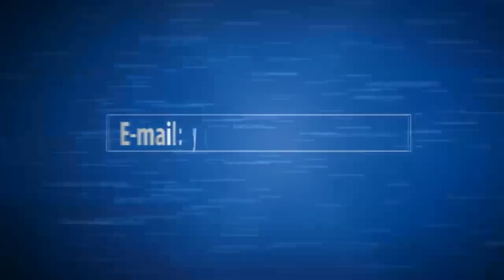"ИСТОЧНИК СМЕЛОСТИ В ЕВАНГЕЛИЗМЕ И СЛУЖЕНИИ " Андрей Яковишин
В ЭТОЙ ПЕРЕДАЧЕ РАССМАТРИВАЕМ АКУТАЛЬНОЕ:
-- УСПОКОЙТЕСЬ, НЕРЕШИТЕЛЬНОСТЬ ГОВОРИТЬ О ДУХОВНОМ -
ЭТО НОРМАЛЬНО!
-- ГДЕ ВЗЯТЬ СМЕЛОСТЬ, ЧТОБ НЕ СТЫДИТЬСЯ СВИДЕТЕЛЬСТВОВАТЬ О ХРИСТЕ?
-- ЕСЛИ Я НЕ ХРАБРЫЙ ПО ПРИРОДЕ, НЕРЕШИТЕЛЬНЫЙ - КАК БЫТЬ?
-- ПОЙМИТЕ: СМЕЛОСТЬ - ЭТО ЧУДО!
-- СМЕЛОСТЬ ДЛЯ ПРОТИВОСТОЯНИЯ РЕЛИГИОЗНЫМ УБИЙЦАМ.
-- СМЕЛОСТЬ В СЛУЖЕНИИ И ПОСТУПКАХ.
-- СТАНЬ СМЕЛЫМ СВЕРХЬЕСТЕСТВЕННО!

В КОНЦЕ ПЕРЕДАЧИ - МОЛИТВА ЗА ЗРИТЕЛЕЙ!

⚡️ ДЛЯ МЕЖДУНАРОДНЫХ ПЕРЕВОДОВ:

РЕКВИЗИТЫ:

Международный номер счета (ЛИТВА):

BIC: REVOLT21
Andrey Yakovishin

Номер карты:
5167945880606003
03/28
Andrey Yakovishin

Название банка:
Revolut Payments UAB/Revolut Bank UAB
Адрес банка:

🔹 СБЕРБАНК (РОССИЯ)
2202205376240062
07/28
Andrey Yakovishin

🔹КАРТА ПРИВАТБАНКА
(ДЛЯ УКРАИНЫ)
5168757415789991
07/24
RYBII OLENA

🔹КАРТА KASPI
(ДЛЯ КАЗАХСТАНА)
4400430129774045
09/24
VOLHA YAKAVISHYNA

🔹КАРТА ПРИОРБАНКА
(ДЛЯ БЕЛАРУСИ)
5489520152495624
05/24

🔹КРИПТОВАЛЮТА:

SAFEPAL:

1) USDT bep20 0x2c52f97C13E7e8B61CBeF75D728EC1e6404c671e

2) USDT Trc20 TZHPKYzx7Jp8659YamFUQNYLXNa8mppLvb

3) USDT erc20 0x2c52f97C13E7e8B61CBeF75D728EC1e6404c671e

4) BTC 16odLnZ3Dfb5TzUD5WTX5tWv7PpqbifFFt

5) ETH (ERC-20) 0x2c52f97C13E7e8B61CBeF75D728EC1e6404c671e

КАНАЛЫ